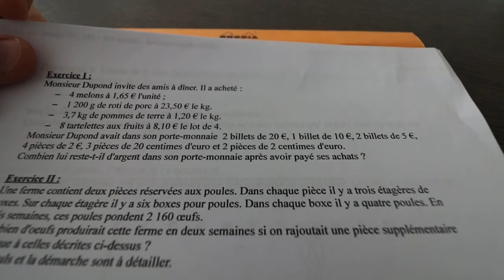Corrigé des Exercices du 17/03/2020 Sixième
Correction des exercices pour du 17/03/2020 pour les Sixièmes